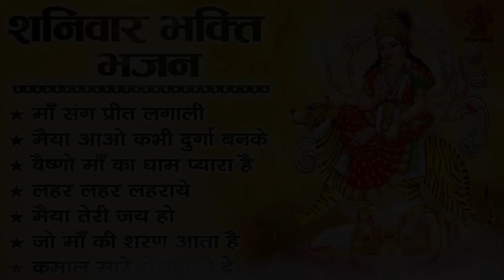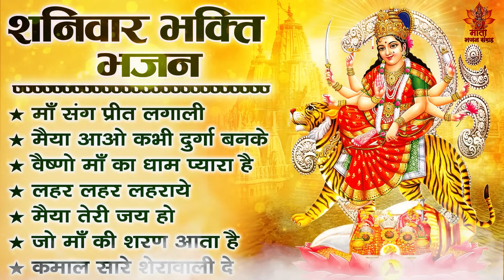शनिवार भक्ति भजन | Mata Rani Ke Bhajan | शेरावाली माता के भजन | Vaishno Mata Ke Bhajan | दुर्गा भजन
Start your day with "Mata Bhajan Sangrah" to bring peace to your soul.
🌸 मन की शांति के लिए " माता भजन संग्रह" यूट्यूब चैनल पर भजन भक्ति गीत और आरती ,चालीसा व मंत्र सुने

7843-DVT_JKB

शनिवार भक्ति भजन, Mata Rani Ke Bhajan, शेरावाली माता के भजन, Vaishno Mata Ke Bhajan, दुर्गा भजन , sherawali mata ke bhajan , ambey maiya ke bhajan ,
mata rani ke bhajan , durga mata ke bhajan , vaishno mata ke bhajan ,
vaishno devi ke bhajan , शनिवार भक्ति भजन, shaniwar bhakti bhajan ,
shaniwar mata bhajan, mata bhajan sangrah , माता भजन संग्रह, vianet media,mata bhajan sangrah, mata bhajan sangrah ke bhajan , mata bhajan sangrah ke geet, geet mata bhajan sangrah,